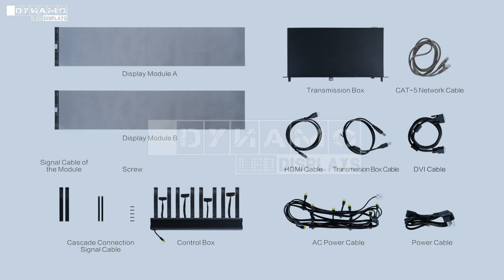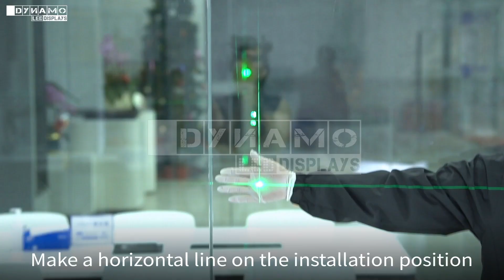Dynamo - Transparent Fixing to Glass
Transparent LED ilm that fixes to Glass to create an LED video screen.